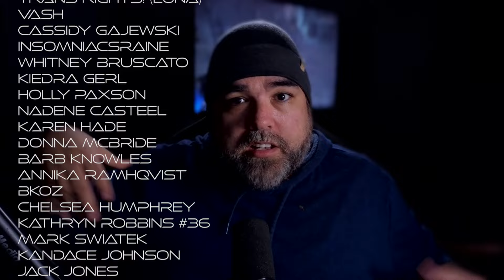Alien (1979) - Acting Coach Commentary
Original Video:
Alien (1979) Watch-a-long
Directed by: Ridley Scott
Produced by: Gordon Carroll, David Giler, Walter Hill
Written by: Dan O'Bannon
Starring: Tom Skerritt, Sigourney Weaver, Veronica Cartwright, Harry Dean Stanton, John Hurt, Ian Holm, Yaphet Kotto
Cinematography: Derek Vanlint
Edited by: Terry Rawlings, Peter Weatherley
Production Companies: Brandywine Productions, 20th Century Fox
Distributed by: 20th Century Fox
Release Date: May 25, 1979
Running Time: 117 minutes
Country: United States
Language: English

Plot
The film follows the crew of the commercial space tug Nostromo, who encounter a deadly and aggressive extraterrestrial creature after investigating a distress signal from a derelict alien spacecraft. The creature infiltrates the ship, and the crew must fight to survive as it hunts them down.

Reception
"Alien" is considered a landmark in the science fiction and horror genres. It received critical acclaim for its tense atmosphere, innovative special effects, and Sigourney Weaver's performance as Ellen Ripley. The film won the Academy Award for Best Visual Effects and has been inducted into the National Film Registry of the Library of Congress.

Legacy
The success of "Alien" led to a media franchise, including several sequels, novels, comic books, video games, and merchandise. It has had a significant impact on popular culture and has been analyzed for its themes of gender, sexuality, and corporate exploitation.

Themes and Analysis
The film has been analyzed for various themes, including the fear of the unknown, motherhood, and the intersection of horror with science fiction. The design of the alien creature, created by H.R. Giger, has been praised for its nightmarish quality, and the film's portrayal of the future is noted for its realism and attention to detail.

Production
The production of "Alien" was marked by challenges, including budget constraints and creative disagreements. Ridley Scott's direction and the contributions of various artists and technicians were instrumental in achieving the film's distinctive visual style.

Physical Mail: That’s Not Acting
                          2600 Wesley St, #1781